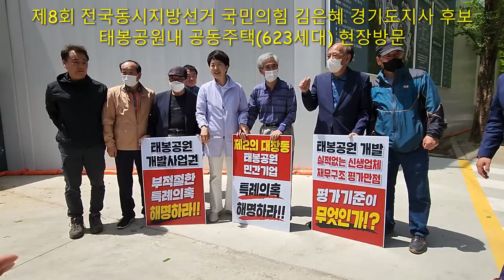김은혜 경기도지사 후보/송우리 태봉공원 내 아파트 신축공사현장 방문